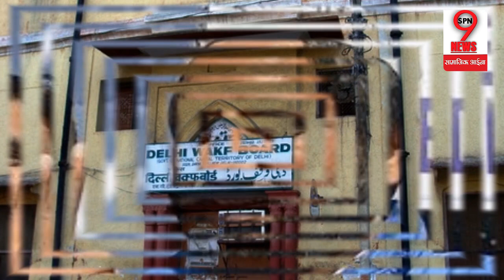अमानतुल्लाह खान ने इस्तीफा दिया, हिली केजरीवाल सरकार | Amanatullah Khan Resigned